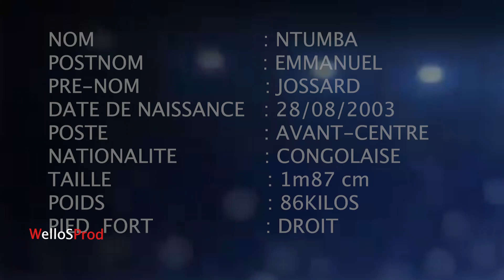DRC best player @Emanuel Ntumba15